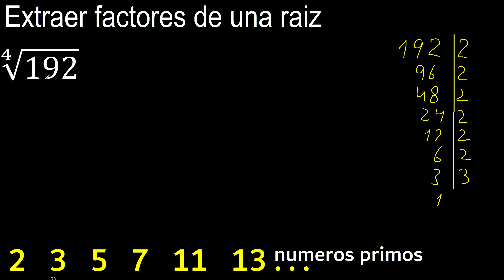Extraer factores de una raiz cuarta 4 de 192 , sacar numeros de una raiz raices